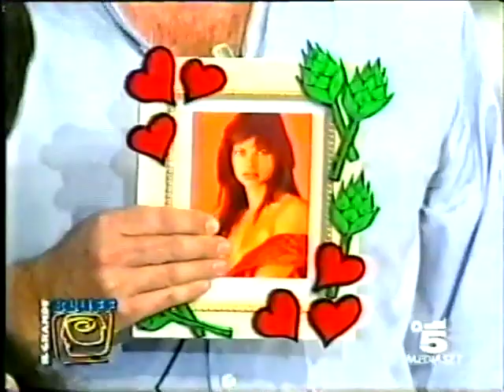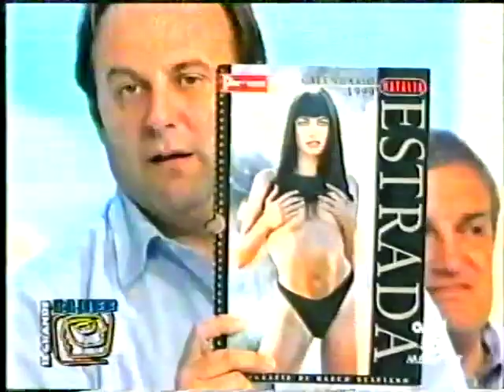Il grande bluff - scherzo di Emilio Fede a Natalia Estrada - 4 giugno 1999